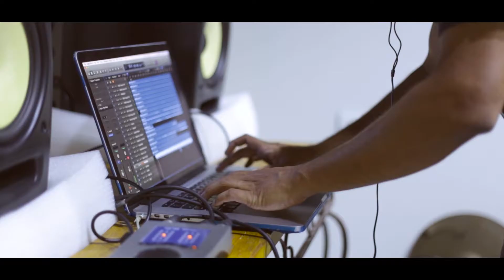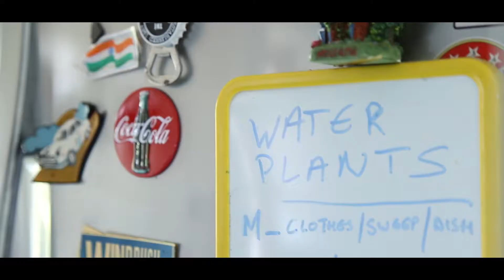Runt - 'Rhymes With' Episode 2 - Wiped Out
In this episode, Basrur tries his hand at clapping, makes some funny noises, and shows off his magnificent dad-bod.